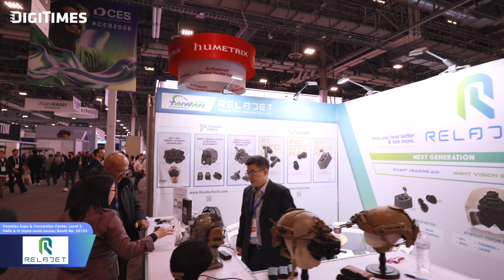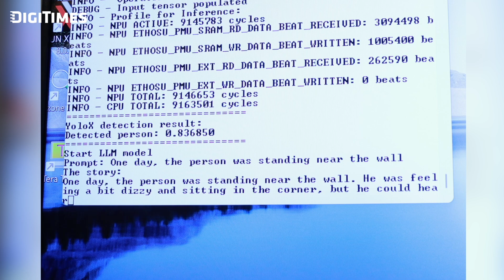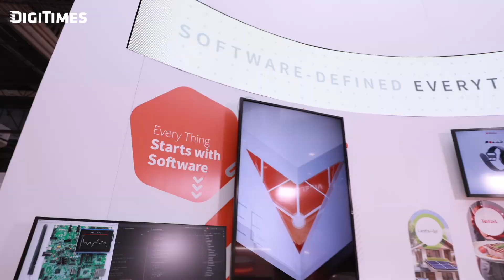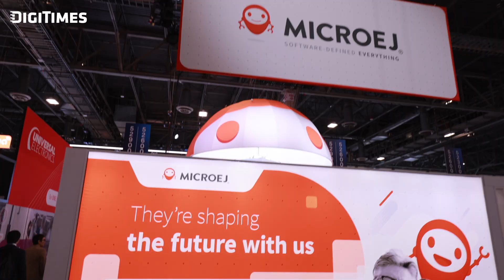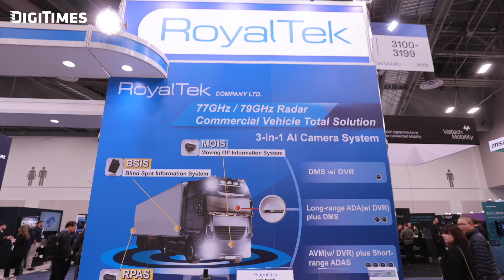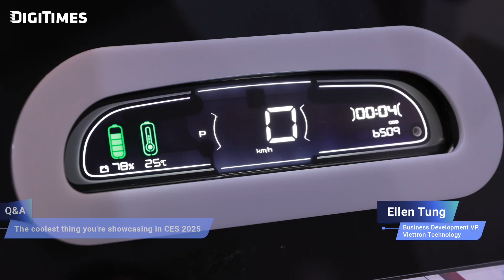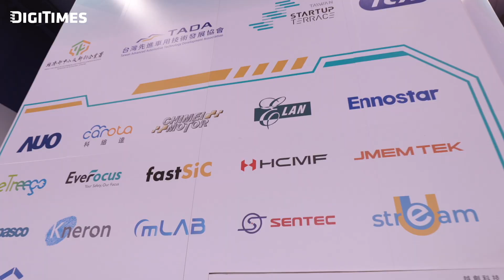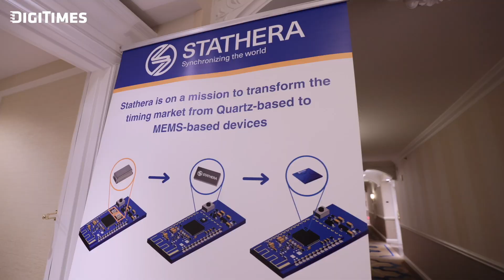CES 2025: Lightning D-Talks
Embark on an exciting journey through CES 2025 with your host, Amy McWhirter, as she explores the cutting-edge technologies shaping the future. Discover the convergence of AI and consumer electronics through insightful interviews with industry leaders showcasing groundbreaking innovations and sharing their vision for the future of tech.

We’ve highlighted a few standout companies that caught our attention and asked them key questions to give you a glimpse into their stories:
1. What’s the coolest thing you’re showcasing at CES this year?
2. What’s your company/product roadmap for the next 5 years?
3. Give us one sentence that best describes your brand?

Stay with us as we tour the booths and bring you even more exciting innovations from CES 2025—let’s keep the lightning strikes going!

00:35 RelaJet Tech
01:38 Alif Semiconductor
02:58 XSquare Communications
03:57 MicroEJ
05:22 CEMWorks
06:22 DATOTEK
07:19 Royal Tek
08:22 Viettron Technology
09:24 Carota
10:11 DEEPX
11:26 Citipack
12:26 Stathera
Host｜Amy McWriter
Guests｜Bobby Lin, Reza Kazerounian, Mark Chu, Semir HADDAD, Gabriel Lafond-Wise, Amber Tsao, Jacky Chen, Ellen Tung, Mike Su, Dr. Lokwon  Kim, Simon Yang, George Xereas, PhD